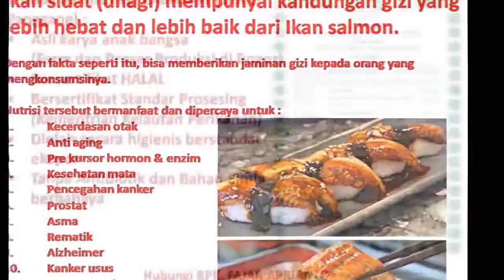WA 0816 328 6451 (Indosat), Jual Produk Sidat Labas, Unagi Panggang, Mencicipi Unagi Kabayaki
Anda ingin menikmati hidangan Unagi Kabayaki di rumah bersama keluarga?

Kini Anda bisa mendapatkannya melalui kami.
Ready Stock untuk Grosir dan Eceran

SIZE (gr/e) JUMLAH (e/Kg) HARGA (Rp/kg)
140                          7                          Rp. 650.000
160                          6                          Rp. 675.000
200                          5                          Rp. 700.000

Harga Di atas belum termasuk Ongkos kirim via JNE YES, Pengiriman Terjadwal setiap hari Senin dan Kamis
(Hari Libur dan Libur Nasional Tutup)

GRATIS ONGKOS KIRIM (JABODETABEK), ORDER MIN. 4 KG

Fast Response:
Bapak Fajar Aprianto
BBM 5E16B742
(KAMI JUGA MEMBUKA PELATIHAN DAN KEMITRAAN BUDIDAYA SIDAT (TEORI DAN PRAKTEK 2HARI) TIAP BULAN DI KOTA BOGOR, KUOTA 20 ORANG, INGIN IKUT PELATIHAN, KONTAK SAYA)

a.n Moch. Fajar Budi Aprianto

Unagi, Belut Laut Jumbo Lezat dan Berstamina

Tahukah Anda??? Bahwa belut laut/unagi, bahasa Jepang/ dalam bahasa Indonesia dinamakan ikan sidat. Belut hidup di air tawar, kalau ikan sidat biasanya di laut, seperti belut tapi lebih pendek, gendut, dan punya sirip yang menyerupai kuping, sedangkan belut bentuknya ramping dan panjang.

Saat ini, olahan ikan sidat atau unagi juga dapat dicicipi oleh masyarakat Indonesia, khususnya Jakarta dan kota-kota lainnya. Unagi Kabayaki sudah dilengkapi dengan saus Kabayaki. Sebelum di-steam dengan nasi, Unagi harus dibakar dulu agar saus meresap, setelah berwarna kecoklatan, Unagi dipotong lalu ditaruh di atas nasi, dan di steam.

Unadon merupakan sajian Unagi dengan nasi. Orang Jepang sukanya yang simpel, satu mangkok sudah ada Unagi dan nasi, langsung makan. Unagi Shirayaki/unagi tanpa bumbu. Selain di Jepang, ikan sidat juga populer di  Korea. Di kedua negara tersebut, masakan berbahan dasar sidat dianggap sebagai sumberdaya tahan untuk laki-laki.

Penelitian kedokteran modern menemukan bahwa kandungan vitamin dan mikronutrien dalam ikan sidat sangat tinggi, di antaranya kandungan vitamin B1, vitamin B2, dan vitamin A masing-masing adalah 25 kali lipat, 5 kali lipat dan 45 kali lipat susu sapi, kandungan zinc/emas otak merupakan 9 kali lipat susu sapi.

Terutama beberapa tahun belakangan ini ditemukan bahwa ikan sidat mengandung berbagai asam lemak tak jenuh yang tinggi yang tak ada pada hewan lainnya, sehingga dapat merupakan makanan utama yang memenuhi nafsu makan manusia, tanpa perlu khawatir badan akan menjadi gemuk.

Rasa ikan sidat harum dan enak, disebut sebagai “ginseng air”, fungsinya dalam memperpanjang umur dan melawan kelemahan dan penuaan tak ternilai. Ibu hamil juga bagus mengkonsumsinya karena akan menambah kecerdasan otak bayi dan membuat daya tahan tubuh meningkat.

Dagingnya yang tebal dan lembut juga kaya protein, kalsium, dan vitamin. Juga, mengandung asam lemak DHA dan EPA yang membantu menurunkan kolesterol, tekanan darah, dan menstimulasi saraf otak.

Hal ini sejalan dengan konsep masakan Jepang yang cenderung memakai bahan segar dan sehat. Jika merasa loyo, mengonsumsi unagi juga dipercaya meningkatkan stamina.

Secara umum, unagi dimasak dengan cara dipanggang. Lemak yang dikandung unagi akan meleleh dan terbakar saat dipanggang. Asap yang keluar pun menambah aroma sedap pada hidangan unagi. Selain dipanggang, daging unagi yang lezat, gurih, dan lembut di lidah itu juga bisa diolah dengan cara digoreng, ditim, bahkan dimasak cara teppanyaki.

Memasak unagi tidak merepotkan karena tak memerlukan banyak bumbu. Sebagai  pembeda rasa, digunakan ragam saus dengan karakter rasa yang berbeda pula. Misalnya saus soba, saus teriyaki, dan saus donburi. Saus inilah yang sekaligus memberi rasa pada tiap varian hidangan. Saus tersebut umumnya dicampur dengan  kaldu dasar yang terbuat dari rebusan tulang tulang sidat.